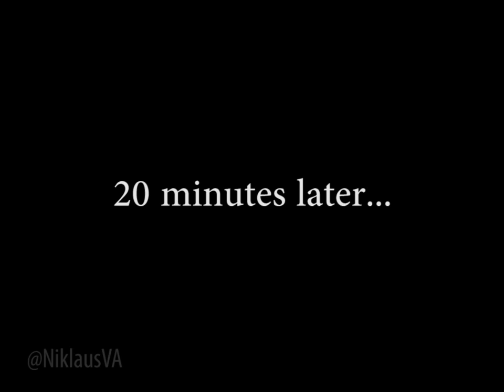Alastor becomes a gamer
So, YouTube's new policy sucks. No arguing against that. No swearing within the first 15 seconds?? My livelihood! Coming from a creator that quite frequently uses words of the expletive nature, I shall do my best to deal with it. Don't really expect anything to change, I'll just be more cautious with my writing and keep it in mind. Let's gooooo.

Angel Dust, Alastor & Arackniss © Spindlehorse Toons/A24